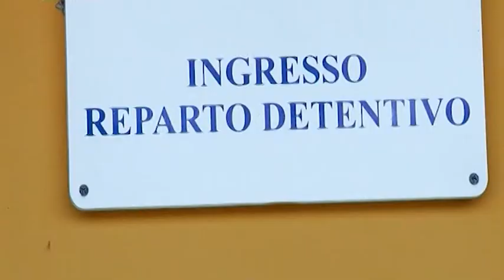Rissa in carcere, sfiorata la tragedia.L'allarme del Sappe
Cinque persone ferite, di cui due ancora ricoverate. Si è sfiorata la tragedia nel carcere di Sant'Angelo Dei Lombardi. Due  detenuti colpiti con i piedi dei tavoli hanno riportato dai 40 ai 50 punti di sutura. Fattorello: La struttura altirpina è stata abbandonata, bisogna intervenire